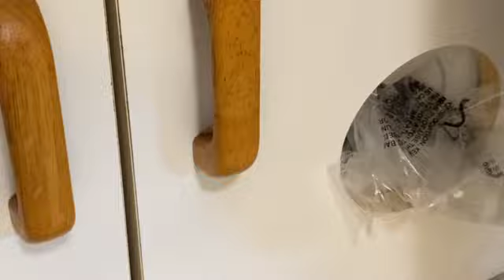In Cabinet Plastic Bag Recycling Collector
I think I may be addicted to recycling...it feels good for the soul and the planet even though I've learned less than 6% now actually gets recycled.  However, I'll take the dopamine hits where I find them.  Plastic films have a higher success rate in the secondary market and I was ready to save time handling it.  Kind of a one way trip for that cabinet door.  I hope this plays out well over time.